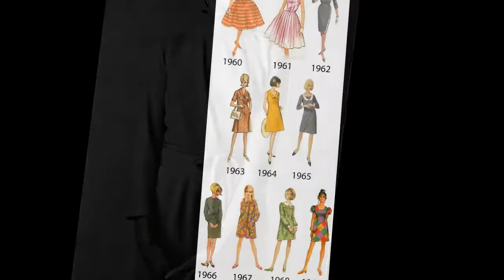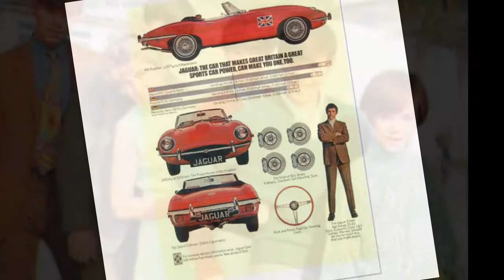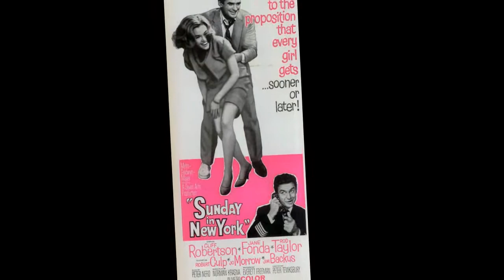buffalo springfield ♦ do I have to come right out and say it ♦ stereo remix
Edit for headphones, June 2021. A song from the 1966 album "Buffalo Springfield" (1997 ATCO remaster 62080-2). Interesting song, but a poor stereo mix is on the remastered album, sorry to say so (about remasters, my brother in law Hendrik usually says: "They had an intern work on it."). I Hope this edit is more of your liking.

DO I HAVE TO COME RIGHT OUT AND SAY IT
(Neil Young)

tell you that you look so fine?
do I have to come right out and ask you to be mine?

if it was a game, I could play it
tryin' to make it but I'm losin' time
I gotta bring you in, you're overworkin' my mind

indecision is crowdin' me
I have no room to spare
and I can't believe she'd care
like a dream she has taken me
and now I don't know where
and a part of me is scared
the part of me I shared once before

do I have to come right out and say it, girl?

®© therock&rollingsixties
®© WMG on behalf of East/West